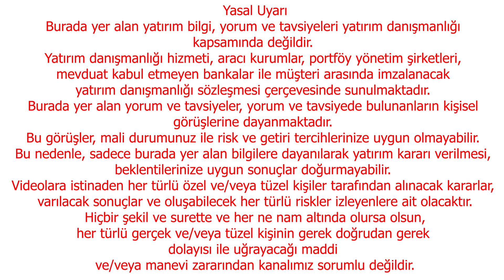MURAT SURURİ ÖZBÜLBÜL: 30'A KADAR YÜKSELTECEKLER YÜKSELTMEK ZORUNDALAR